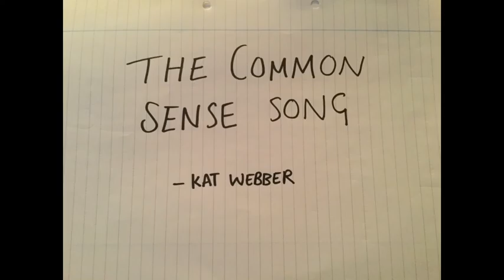The Common Sense Song - Original Song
Yet another rant at the world however a little better again, I hope.. (Edit: I fixed the middle bit yay)

Lyrics:

Down with the monarchy.
What is this hypocrisy?
We live in a democracy,
Power shouldn't be hereditary.

Your arguments of tourism
Revolve around consum'rism
Unhealthy iconism
A result of capitalism

I push for change
An equality of ways
Where all are the same
This class oppression is inane.

Chorus
We are forfeiting our chance on this earth
So preoccupied with the land and it's worth
With insubstantial commodities that never mask the hurt
Finally let's put the planet first.

Down with hegemony
This new-age fallacy
Where economic uncertainty
Leads to irrationality

Too dependent on conceptual
The figurative yet perpetual
Stocks and figures are inceptual
To the rise of human's carnal desire...

leads to greed
We want what we say we need
'Til we accept that we all bleed
We're imprisoned in this creed